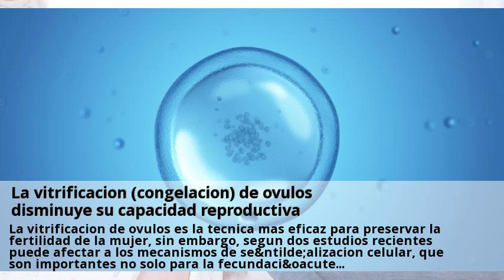Novedades Congelacion de ovulos Granada Septiembre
Novedades Congelacion de ovulos Granada Julio - Canal Consulta a centros con el servicio de Congelacion de ovulos online y gratis desde